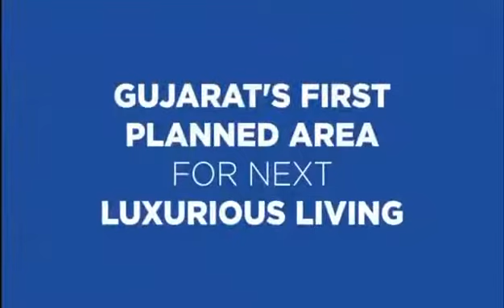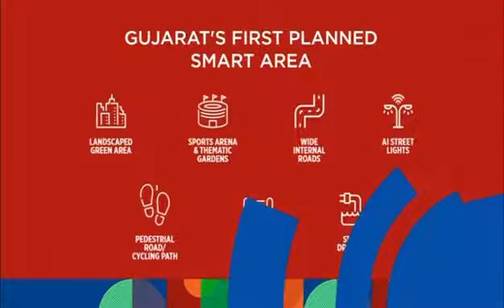WAPA AHMEDABAD | West Ahmedabad Premium Arena | Planned city Ahmedabad | Gujarat First Planned City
Model of Ahmedabad
Most Promising Area of Ahmedabad West - "WAPA"
Gujarat's First Planned Smart Area For Luxurious Living.

3, 4 & 5 BHK Spacious Apartments Coming Soon at "WAPA"

SPACE FACTOR
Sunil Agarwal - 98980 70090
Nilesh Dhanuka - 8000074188